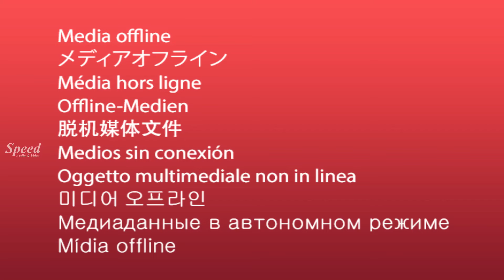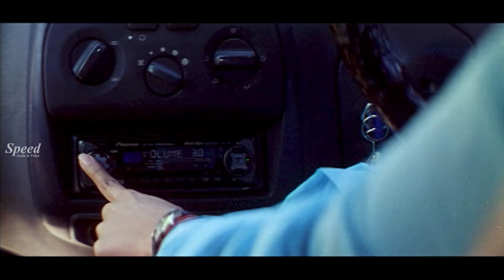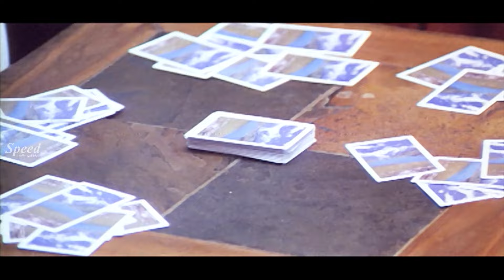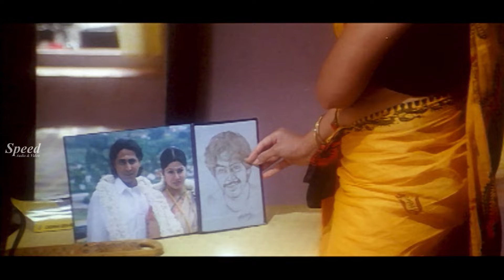Prem Deewanee Hindi dubbed Thriller Love Story Full Movie | Sangeetha | Samvrutha | Srikanth | Samy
Movie Title : Prem Deewanee (Uyir)
Written and Directed by : Samy
Cinematography by : Fowzia Fathima
Edited by : G. Sasikumar
Art Direction by : Thotta Tharani